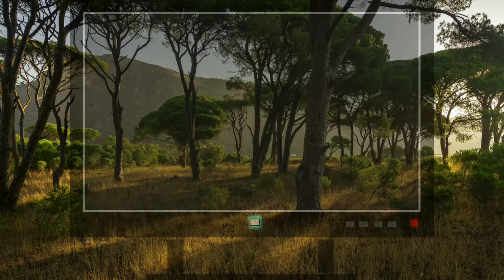Ular Makan Tikus - Snake eat mouse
Ular lapar makan tikus putih dengan sangat agresif.

0rang makan ular,
123 go makan ular,
ular kepala 2 makan,
ular makan kambing 3,
ular piton makan kambing 3,
ular piton makan ayam 40 kg,
ular piton makan 5 kambing